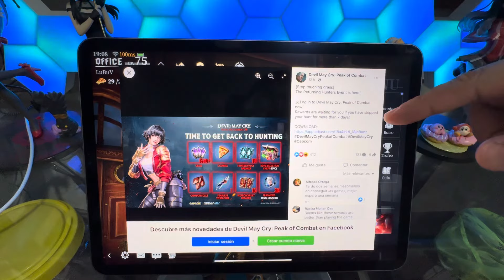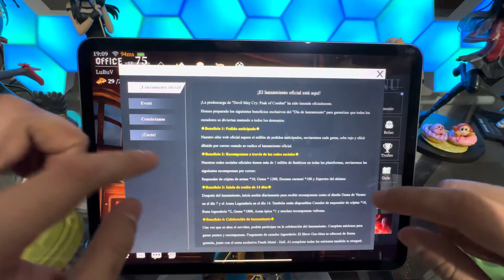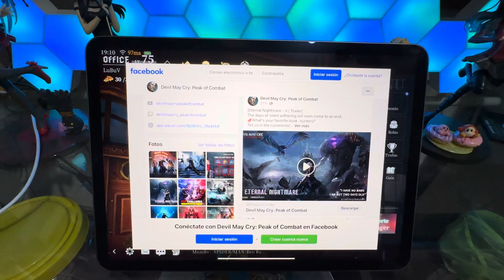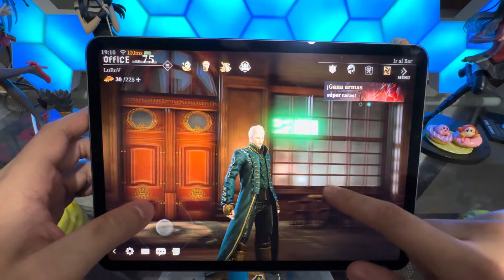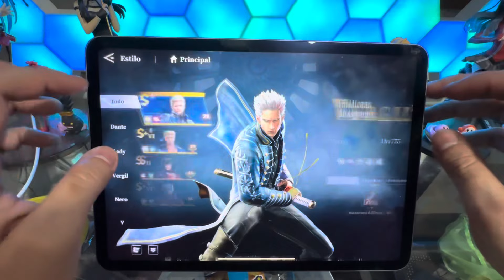Devil May Cry Peak Of Combat: Los Falsos Premios de 7 días y Personaje “V”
El Juego es Devil May Cry Peak Of Combat, juego para moviles, con unos graficos impresionantes

Juega como Dante o Como Lady o Vergil o Incluso Nero, Contra las ordas de los demonios, un juego tipo Hack And Slash, con muchos combos, tipos de armas, elementos y jefes, especial si te gustan los juegos llenos de accion